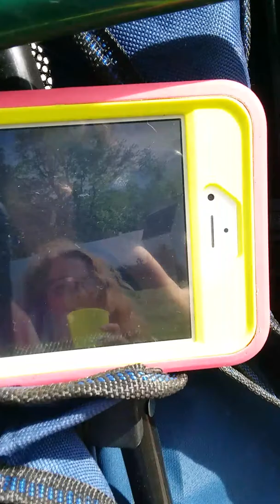With react Mo